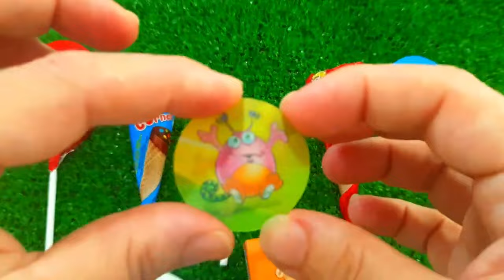7 Rainbow Satisfying Video, DIY How to make Rainbow Slime Candy Baby Shark Kinetic Sand Cutting